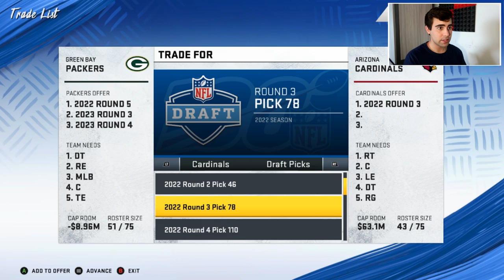TRADING AARON RODGERS! JORDAN LOVE PACKERS REBUILD!